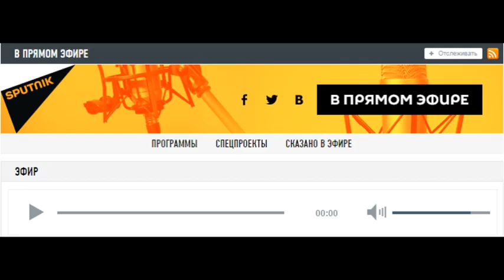В. Ефимов. Эфир радио "Спутник". Украина и МВФ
Ректор Санкт-Петербургского государственного аграрного университета, профессор Виктор Алексеевич Ефимов в прямом эфире радио "Спутник" прокомментировал деятельность МВФ на Украине и возможные последствия их взаимодействия.